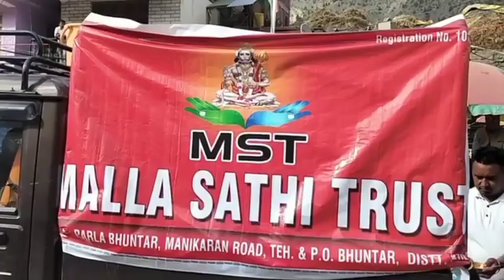त्रिलोकीनाथ धाम लाहौल स्पीति में खिर वितरण, सफाई व मिरकुला माता का पत्थर उठाते हुए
मल्ला साथी ट्रस्ट द्वारा 18/8/2023को त्रिलोकीनाथ धाम लाहौल स्पीति में खिर वितरण, सफाई व मिरकुला माता उदयपुर के पत्थर को उठाते हुए